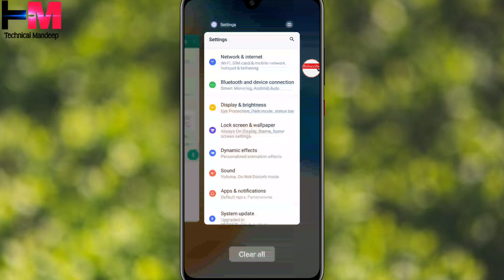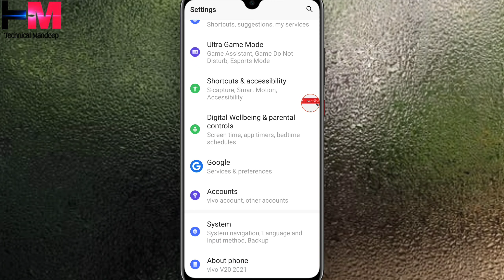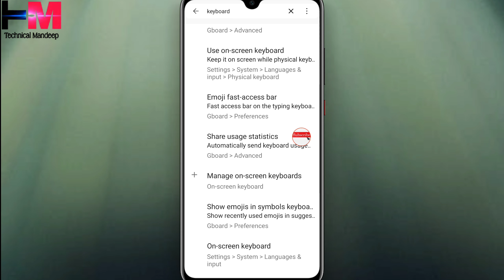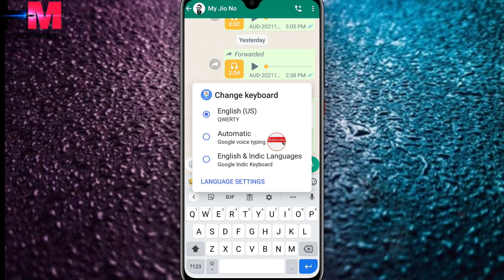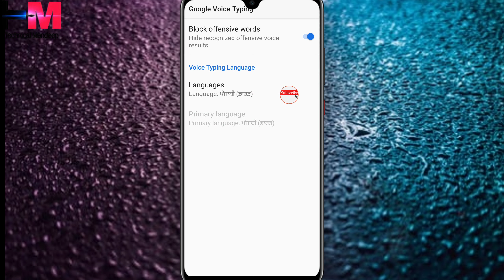Voice Typing Kaise Kare | How to On Voice Typing In VIVO y31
Voice Typing Kaise Kare | How to On Voice Typing In VIVO